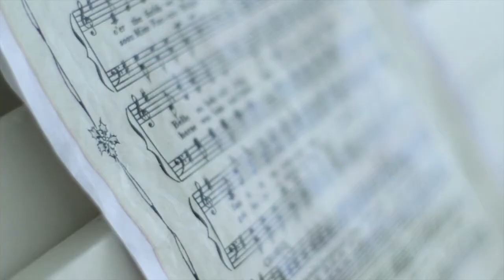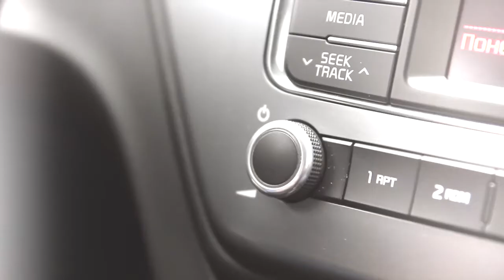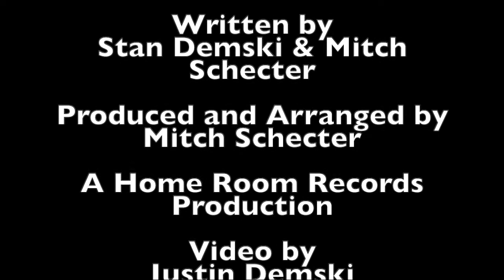Beaver Road - Some Songs